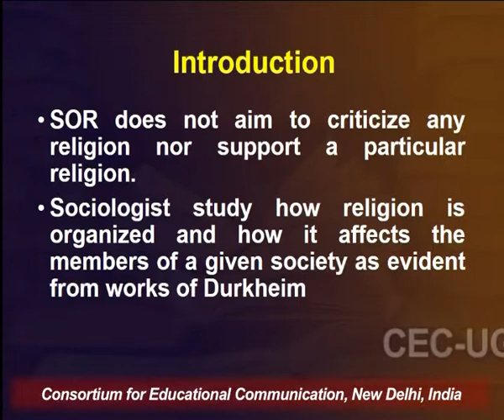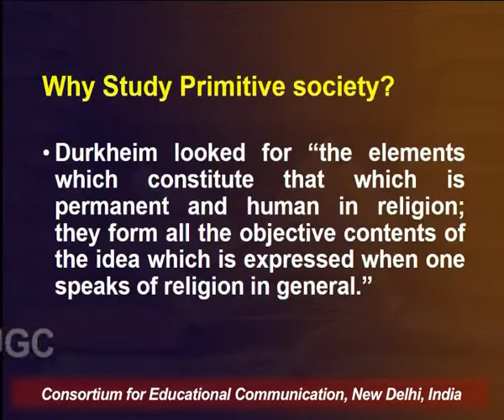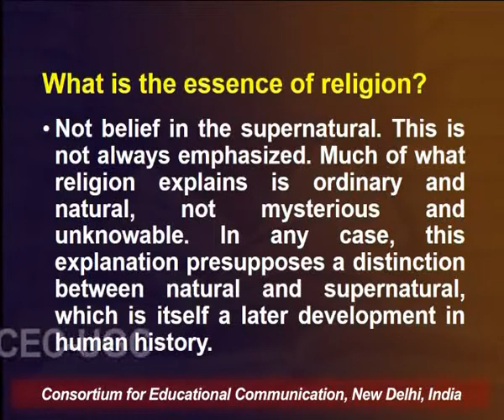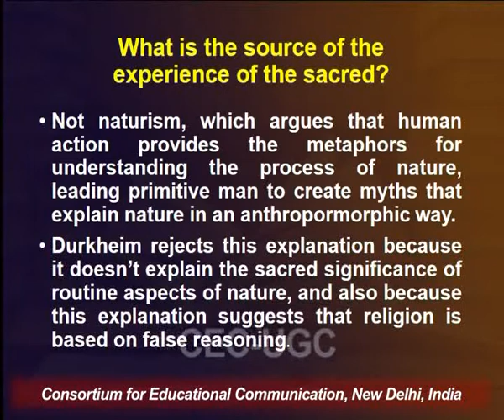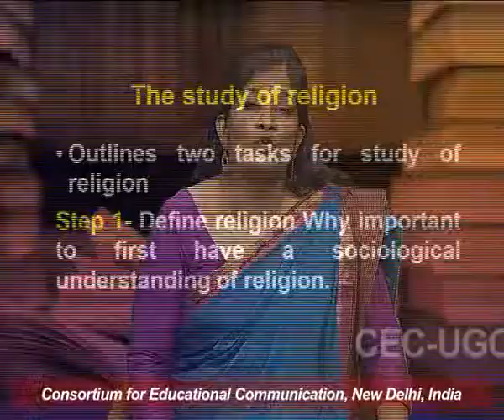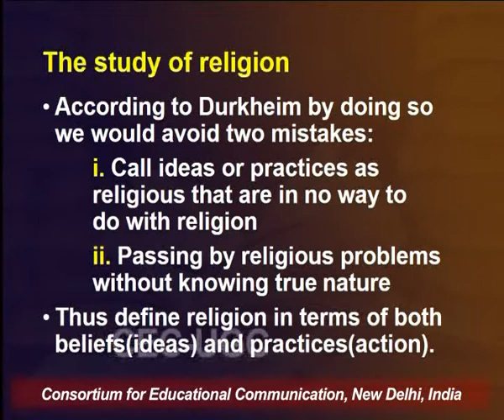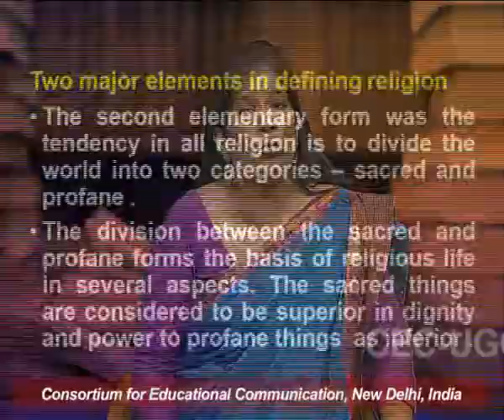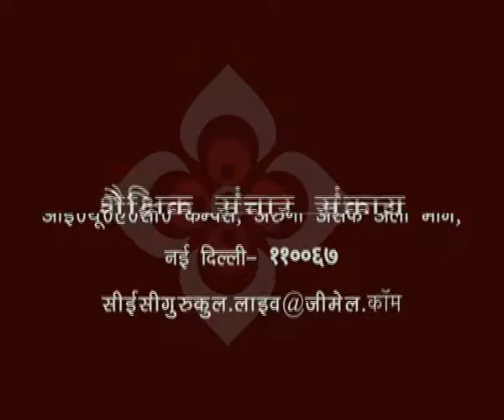Emile Durkheim on Religion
This Lecture talks about Emile Durkheim on Religion.